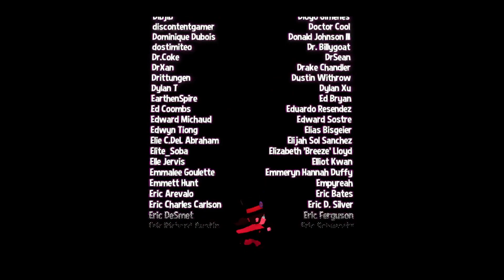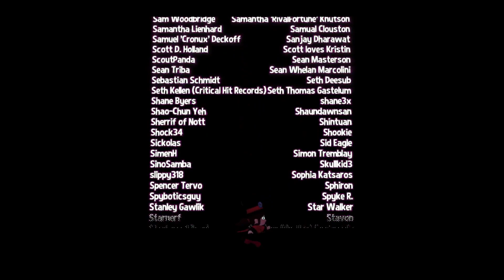Get Lost - A Hat in Time END (Flamie)